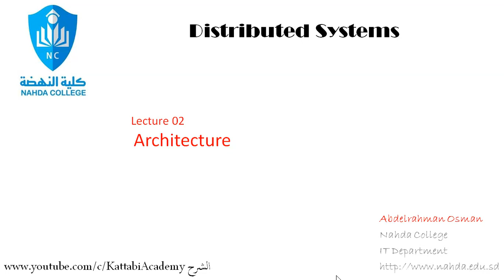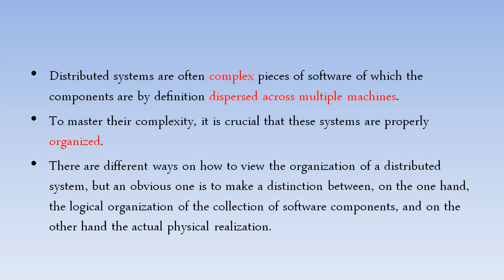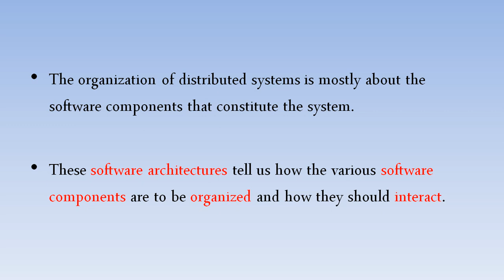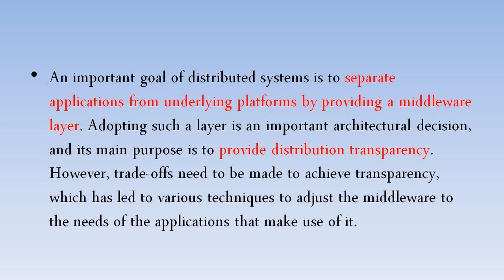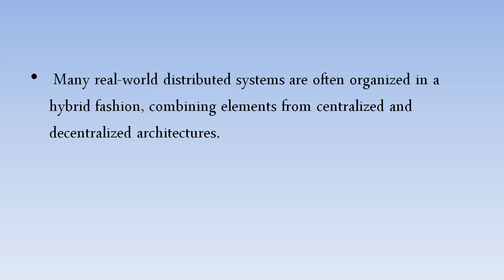DS - 2.1. Distributed Systems Architecture